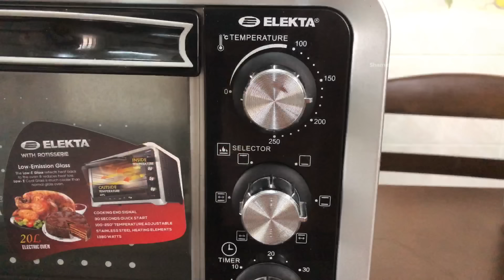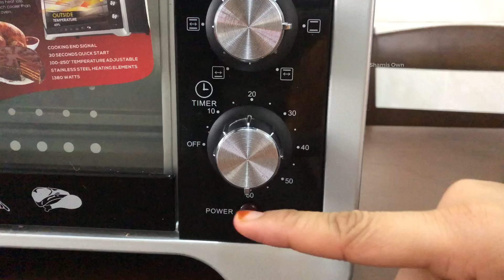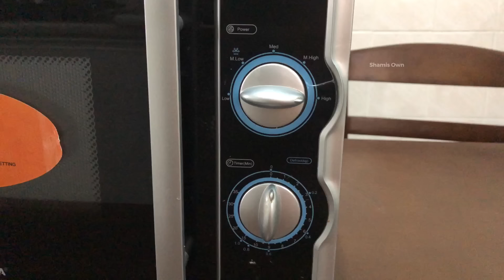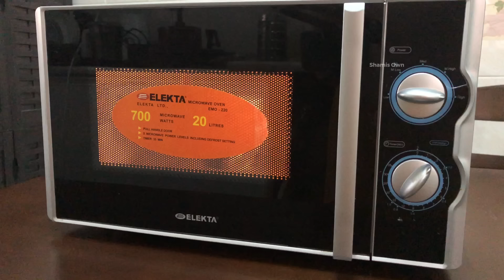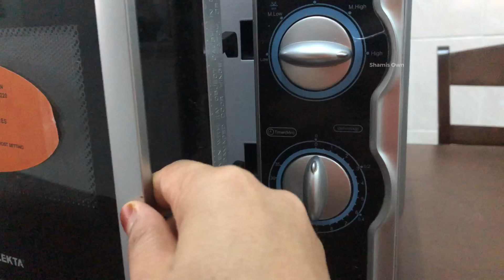ഓവൻ ഉള്ളവരും ഇല്ലാത്തവരും ഉറപ്പായും കാണണം ✅| Oven Tutorial in Malayalam | Otg and Microwave oven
Shamis Own

Otg oven tutorial malayalam
Microwave oven tutorial in malayalam
Milk bun recipe in malayalam
Easy Bun recipe in malayalam
Bun recipe in oven malayalam
Bun in oven
Sweet milk bun recipe in malayalam
Rotisserie chicken recipe in malayalam
Perfect easy rotisserie chicken recipe in malayalam
Full chicken recipe malayalam
Oven review video in malayalam
Otg baking class in malayalam
Malayalam baking class
How to use oven for baking
Oven bread baking
Chicken cooking in oven
Full oven baking class
How to buy an oven
Basics of oven
Basic oven baking video
Basic baking class video
How to use an oven
Shamis Own oven video
How to bake cake in oven
Bread baking in oven